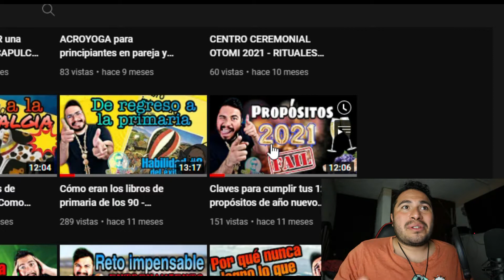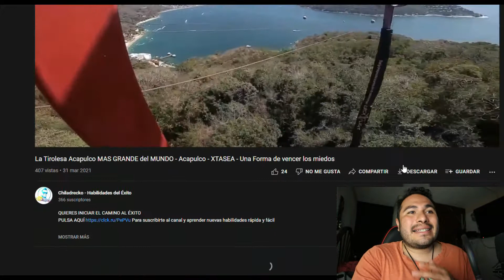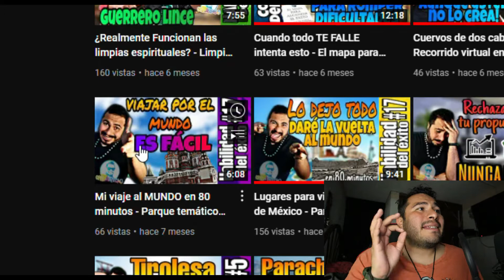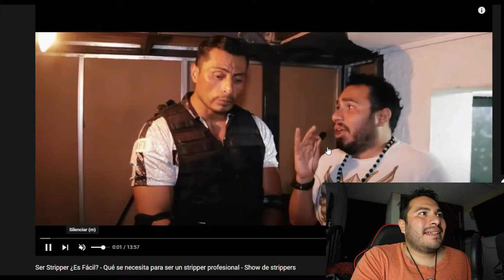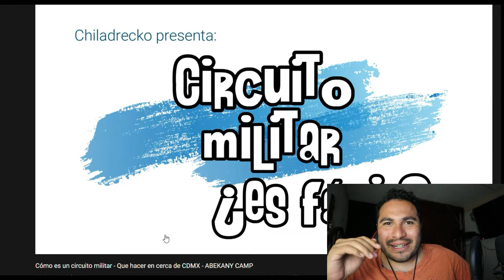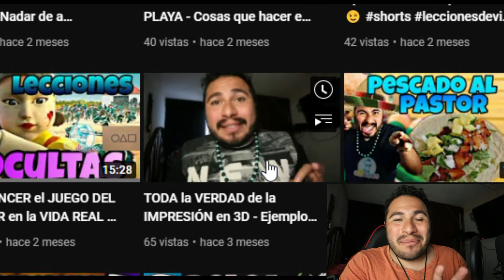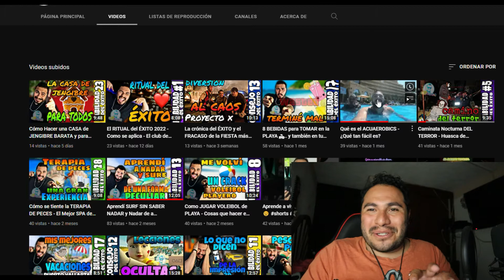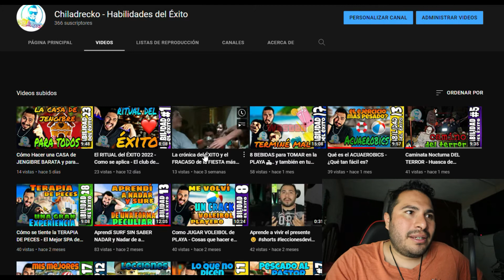Recuento de los DAÑOS - Resumen de habilidades aprendidas en el AÑO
📛 📛   A D V E R T E N C I A   📛 📛

El 2021 año se fue, y la verdad es importante recapitular qué se hizo en el año, es por eso que el día de hoy vamos a repasar cómo nos fue en el año, qué aprendimos, que fue lo mejor y lo que hay que cambiar de este año.

Sin duda agradezco a todos por el apoyo, no es fácil mostrar habilidades del éxito ni tener la diligencia de hacer un video a la semana, sin embargo, se ha logrado y honestamente me siento feliz por ello.

Te comparto la experiencia detrás de cámara y espero verte e siguiente con las mismas ganas de aprender más habilidades del éxito

💹QUIERES INICIAR EL CAMINO AL ÉXITO

El mejor canal para desarrollar tus habilidades del éxito, para triunfar en la vida

🈯Videos relacionados

ABURRIDO EN tu camino al trabajo o escuela, Diviértete y continúa tu camino al éxito con nuestro contenido para llevar 💪💪

ES GRATIS 😁😁

¿Eres NACO o chingón? quieres describirlo, escucha el podcast "el que con mexas anda" 💪💪🇲🇽🇲🇽